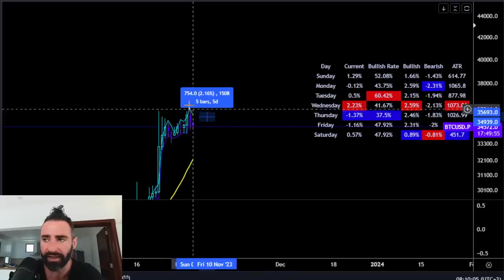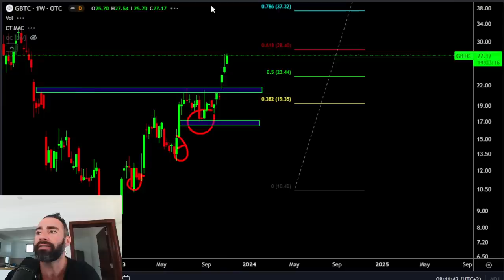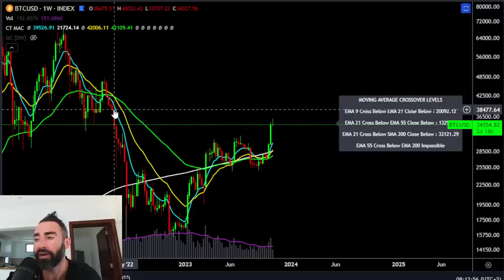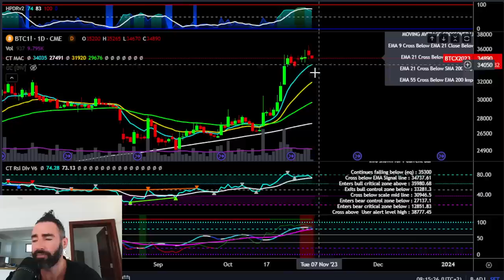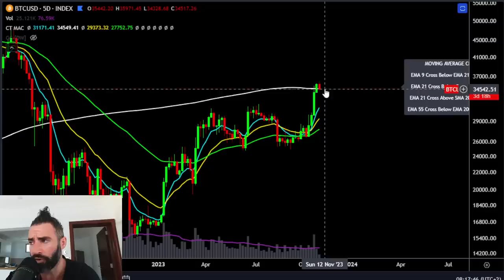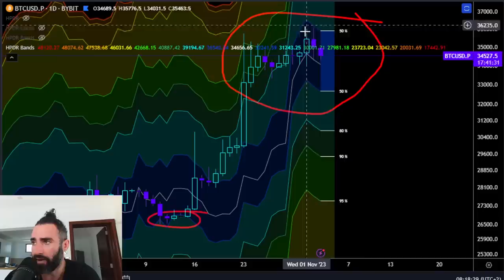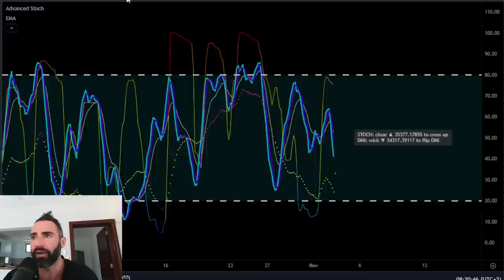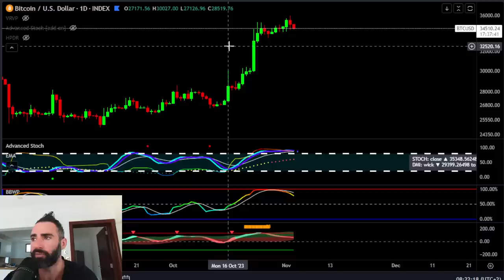Bitcoin Investors Are Missing This Chart [again]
Get the Jewel Lite + Daily Statistics + Entropy Deviation + Oracle Pro & MORE.

100% Deposit Bonus (up to $1000)
Message Shuffle support to claim

***Tools Used***
Krown Quant Automation - TradingView Strategy Builder & Automated Trade Execution Tool

*Educational Programs*

40+ Modules of Video and PowerPoint presentation format over 35 hours long + Bonus Material. Reviews inside.

00:00 Intro (Crypto Fight Night Betting)
00:55 Bitcoin Friday Daily Range Statistics
02:38 ChartPrime Indicator Offer
03:39 GBTC Weekly + Monthly Price Action Analysis
07:20 Bitcoin CME Daily + 4H Price Action Analysis
08:32 Bitcoin 5D Price Action Analysis
10:02 Bitcoin Daily HPDR Bands Ranges + Volatility
11:37 Bitcoin Stochastic Momentum Pivots
14:27 Outro